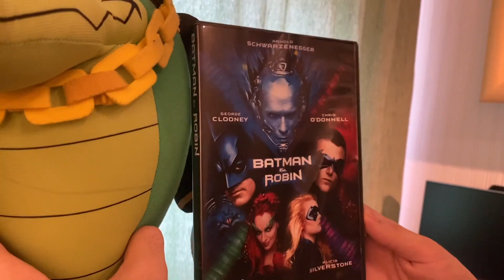Sonic Plush Adventures: Team Chaotix!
Sonic's burger mysteriously disappears, so he hires some private detectives to solve the case...

Characters: Sonic, Knuckles, Tails, Cream, Jet, Wave, Silver, Big, Espio, Charmy, Vector, Blaze